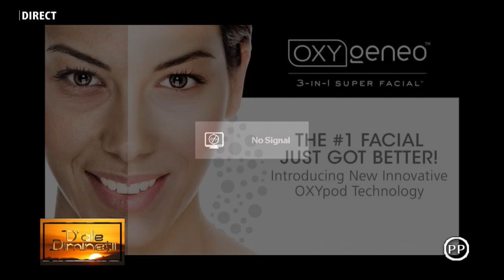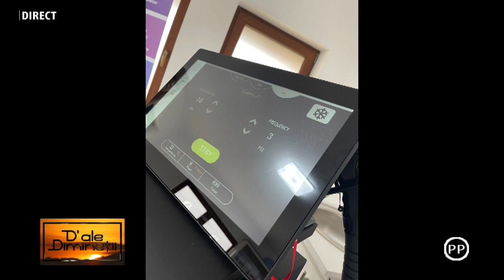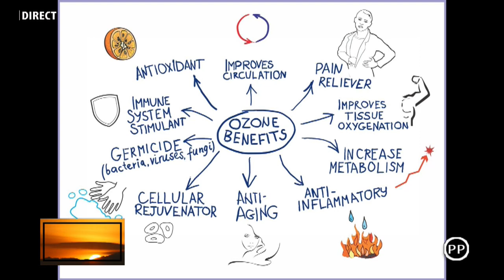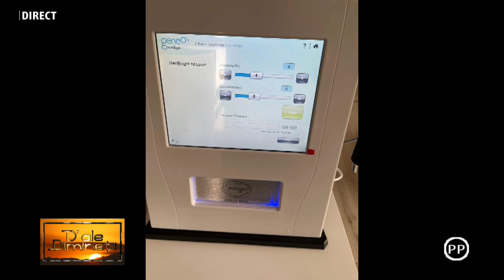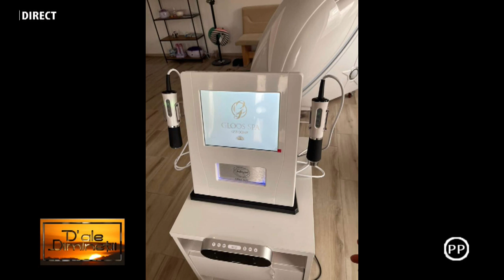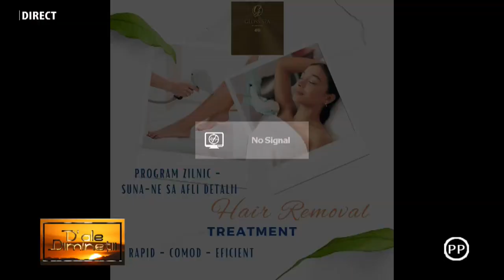GRAZIELA ACHIM, antreprenor la HUNEDOARA 1 TV invitatul emisiunii „D’ ALE DIMINEȚII”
GRAZIELA ACHIM, antreprenor la HUNEDOARA 1 TV invitatul emisiunii „D’ ALE DIMINEȚII”, realizată de IOANA POP.